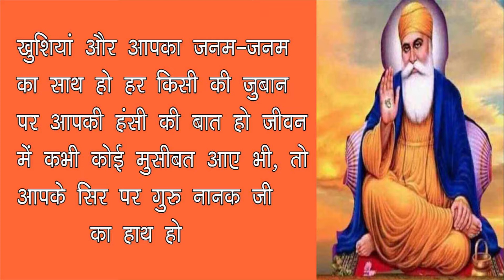गुरु नानक जयंती क्यों मनायी जाती है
सिखों का सबसे पवित्र उत्सव माना जाता है गुरु नानक जयंती, क्योंकि इस दिन गुरु नानक देव जी का जन्मदिन मनाया जाता है। बता दें कि गुरु नानक देव सिख धर्म के संस्थापक थे। वह दस सिख गुरुओं में से पहले गुरु थे। सिखों द्वारा सभी गुरुओं के जन्मदिन मनाए जाते हैं और इसे ‘गुरुपर्व’ कहा जाता है। यह बहुत कम लोग जानते हैं कि गुरु नानक जयंती को गुरु नानक या गुरुपुरब भी लोग कहते हैं और कुछ लोग इसे गुरु नानक का प्रकाश उत्सव भी कहते है।

गुरु नानक जयंती कब मनायी जाती है

यूं तो गुरू नानक जी का जन्म 15 अप्रैल, 1469 को हुआ था लेकिन उनका जन्मदिन हिंदू कैलेंडर के अनुसार ‘कार्तिक’ महीने में यानि कि पूर्णिमा दिवस को मनाया जाता है।

गुरु नानक जयंती कहां मनायी जाती है

गुरु नानक जयंती का यह महान पर्व खासकर पंजाब, हरियाणा और चंडीगढ़ में पूरे 3 दिन तक बहुत ही धूमधाम के साथ मनाया जाता है। बात अगर सिख तीर्थयात्रियों की करें, तो विशेष रूप से ननकाना साहिब, (गुरु नानक के जन्मस्थान) और अमृतसर के स्वर्ण मंदिर में बड़ी संख्या में भीड़ देखने को मिलती है।

आपकी जानकारी के लिए बता दें कि यह त्योहार सिर्फ भारत में ही नहीं बल्कि विदेशों में जैसे कि – यूके, कनाडा और अमेरिका सहित अन्य देशों में भी बहुत ही उत्साह और ख़ुशी के साथ मनाया जाता है।